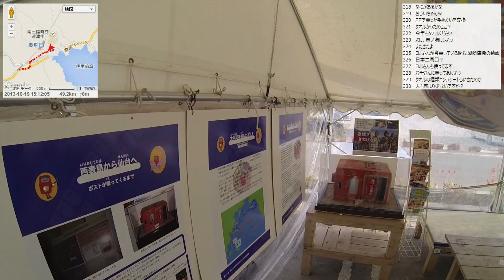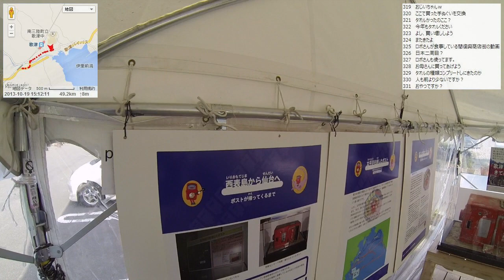【自転車旅行】2013/10/19 part3 志津川～陸前小泉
・前の動画 陸前横山～南三陸さんさん商店街
・次の動画 本吉～気仙沼